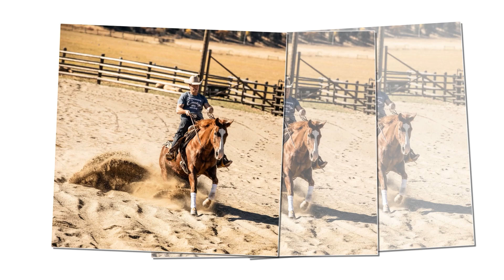Yellowstone 6666 Official Trailer with New Cast & First Look!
We're diving into the ever-expanding Yellowstone universe. It's no secret that Taylor Sheridan, the creative mind behind the Dutton family saga, has grand ambitions for the world he's crafted. After the success of two prequels, he's set his sights on a new spin-off that promises to be as thrilling as ever.

If there's one thing I know for sure about the Yellowstone universe, it's that it's only going to get bigger. Taylor Sheridan, the mastermind behind the Dutton family saga, has big plans on the horizon. After the tremendous success of two prequels, he's now set his sights on an intriguing spin-off that already has a name: "Four Sixes."